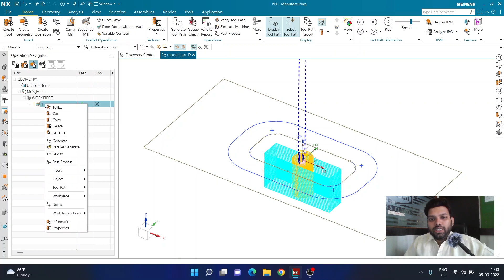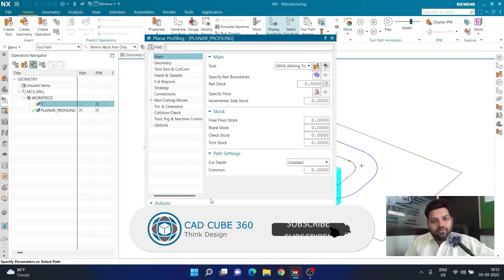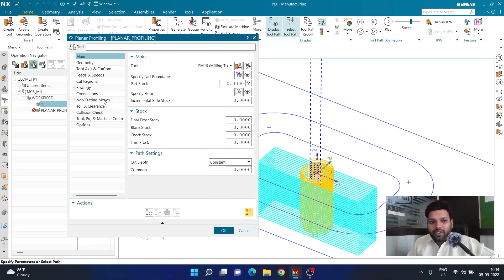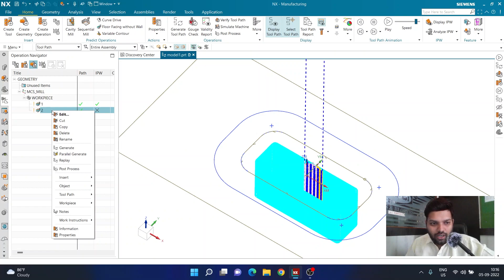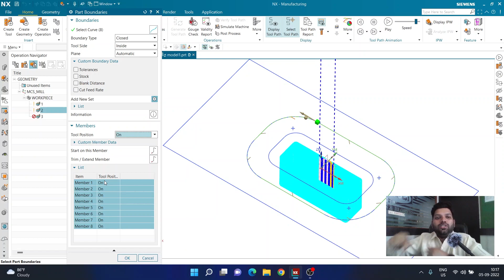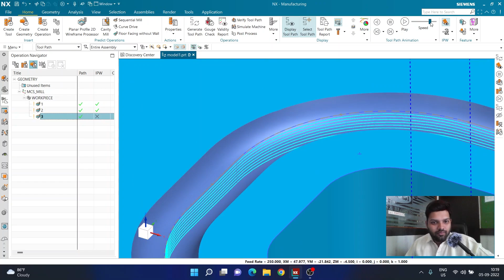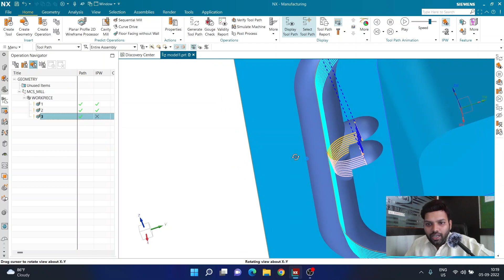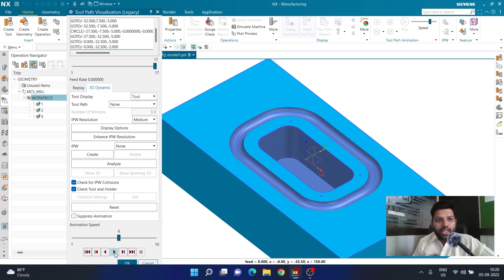PLANAR MILLING -2 | MILLING WITHOUT 3D MODEL | SIEMENS NX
For Learning about other software like
SIEMENS NX CAM
SIEMENS SOLID EDGE
SOLIDWORKS
AUTODESK POWERMILL

Private training at Mira Road, Ram Mandir, Vasai, Sakinaka, Kanjurmarg, Vapi

YOU CAN FIND OTHER VIDEOS IN THE NX SHORT TRAINING PLAYLIST

Team CAD CAM Planet.